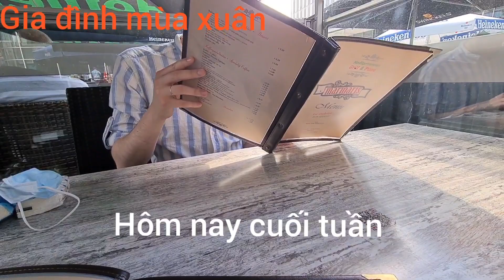#33 GIA ĐÌNH VỢ VIỆT CHỒNG TÂY REVIEW NHÀ HÀNG THỔ NHĨ KỲ CÓ GÌ ĂN ? CUỘC SỐNG HÀ LAN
Xin chào các cô chú anh chị em và bạn bè gần xa nhé!!
Chúc tất cả ngày mới nhiều may mắn và nhiều niềm vui.
Hôm nay GiA ĐÌNH MÙA XUÂN xin chia sẻ đến cả nhà một nhà hàng Thổ Nhĩ Kỳ.
Mời cả nhà cùng theo dõi nhé!!
Khi dịch bệnh  covit bùng phát  sau 2 năm đến bây giờ bên Hà Lan cuộc sống  đang dần trở lại bình thường.
Mình mong rằng Việt Nam phòng chống dịch bệnh tốt để cuộc sống sớm trể lại bình thường nhé!!

Chân thành cảm ơn các bạn đã qua tâm theo dõi và đã đọc đến phần này nhé!!!

THÂN ÁI CHÀO VÀ HẸN GẶP LẠI

Và nhớ bấm chuông để nhận thông báo khi có video mới nhé cả nhà.
Yêu và cảm ơn cả nhà nhiều lắm ạk

Bản quyền hình ảnh thuộc về Gia Đình Mùa Xuân
Copyright by Gia Đình Mùa Xuân 👉 Do not reup